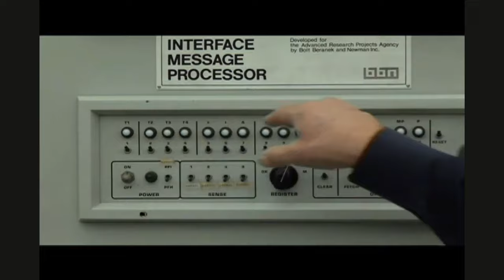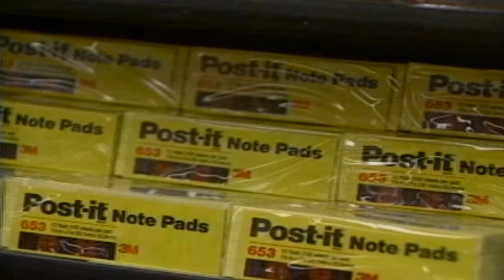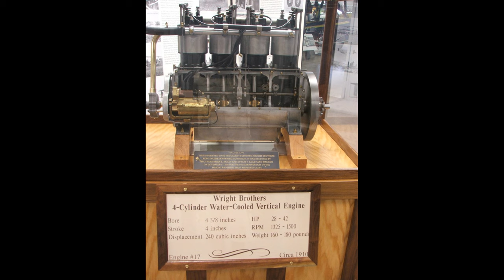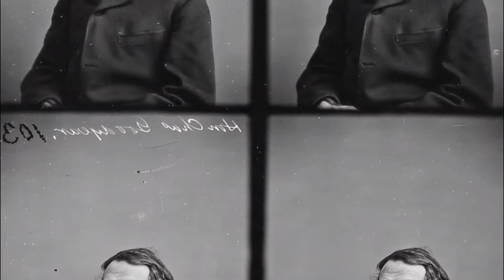10 изобретений США которые изменили наш мир!